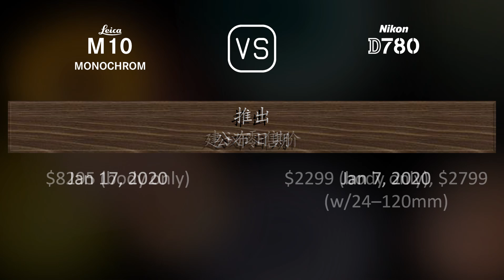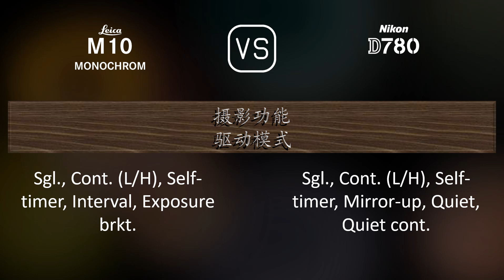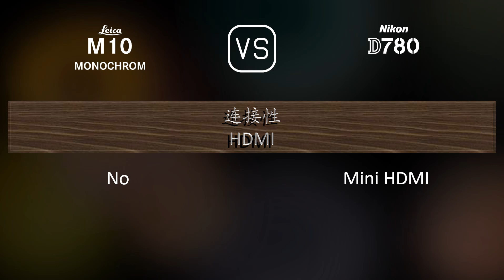Leica M10 Monochrom 与 Nikon D780 的规格比较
本视频是 Leica M10 Monochrom 与 Nikon D780 的功能概述和规格比较 (comparison of specifications)，希望对您有所启发。感谢您的支持。

00:25 推出
00:33 机身
00:40 传感器
01:01 图片
01:16 光学与对焦
01:41 屏幕
01:58 取景器
02:09 摄影功能
03:03 录像功能
03:17 贮存
03:20 连接性
03:45 物理特性
04:03 杂项